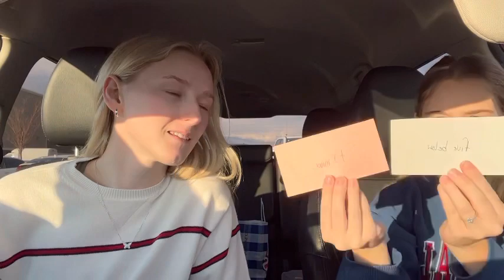index card challenge!! OUR FIRST VIDEO :)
hello tiktok friends & other friends!!! we are so excited to start youtube. this is our first vid and it was a little bit rough but we will work on it haha!!

make sure to watch the tiktok we made in this video on ken’s account: @ kennedi.s3